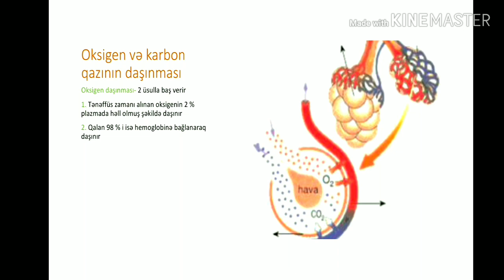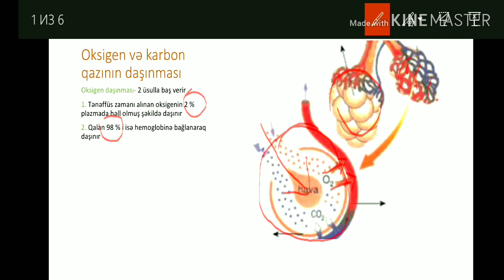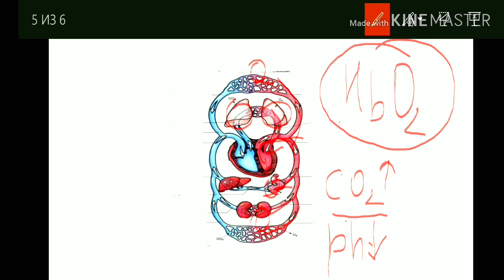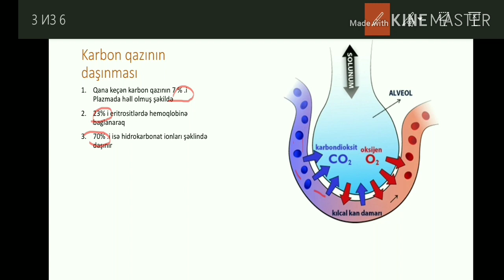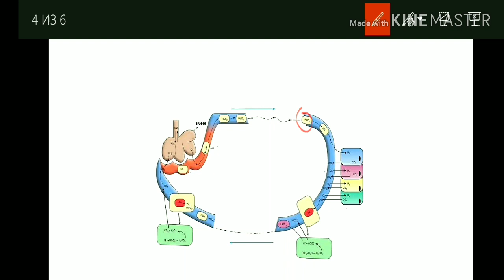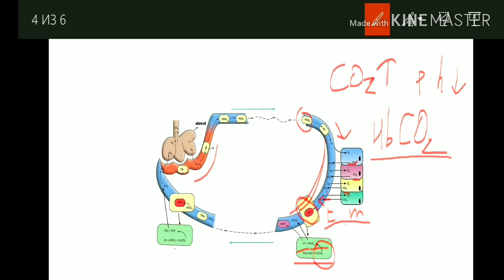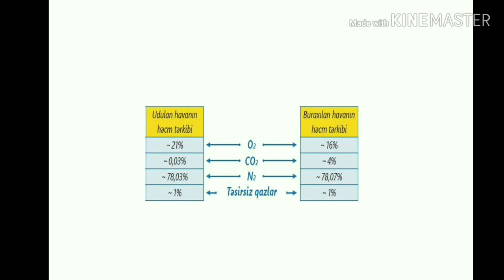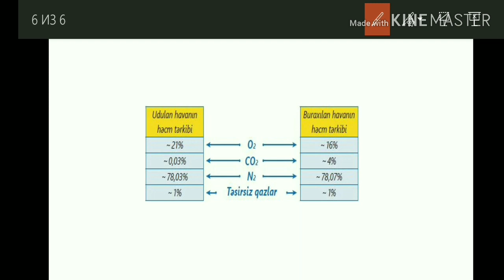Tənəffüs prossesi zamanı qanda oksigen və karbon qazının daşınması